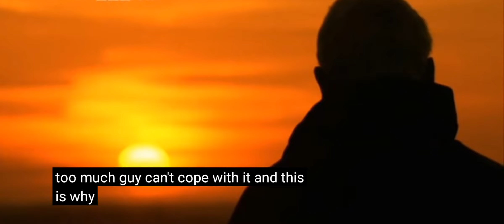James Lovelock on the end of Civilization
Arctic sea ice albedo if it melts will contribute as much global warming as all of human greenhouse gas emissions so far..

Watch "James Lovelock on the end of Civilization"